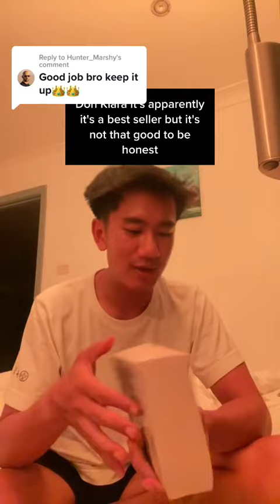Day 48 📚 Of Reading Every Single Night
Day 48 📚 of reading every single night; 22 pages done!

Trying to speed-read...